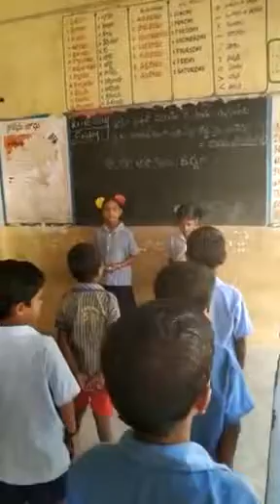Mpps ADAVIPETA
Urdu Bhasha sangam MPPS ADAVIPETA DONTIKURRU COMPLEX KATRENIKONA MANDAL EASTGODAVARI